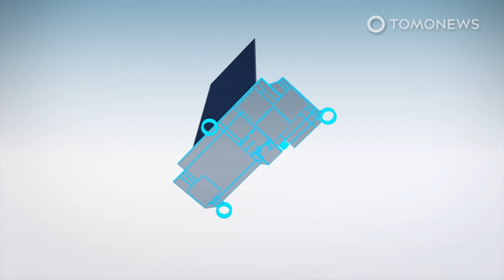SpaceX put 60 satellites in orbit with one rocket - TomoNews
CAPE CANAVERAL, FLORIDA —   SpaceX launched its third batch of Starlink satellites into orbit from a U.S. Air Force base in Florida on Monday evening.